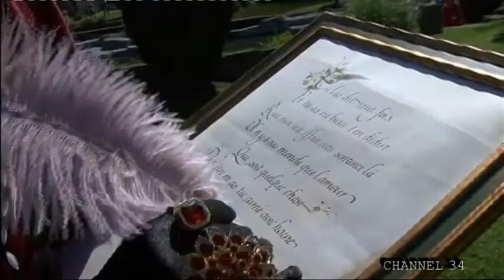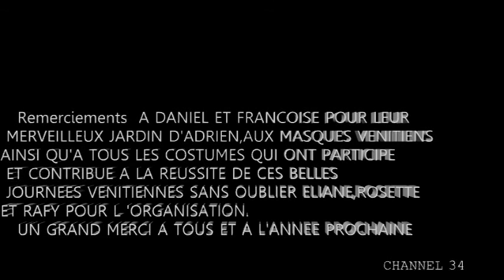Copie de fête vénitienne 2017 au jardin d'adrien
défilé vénitien